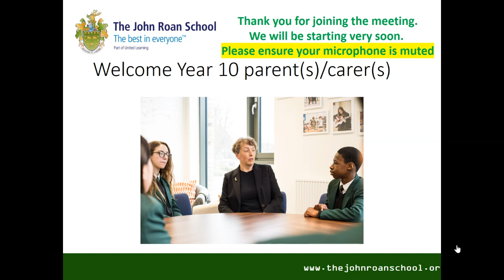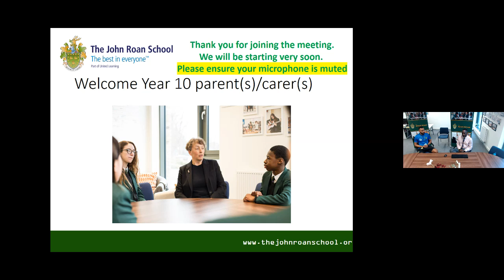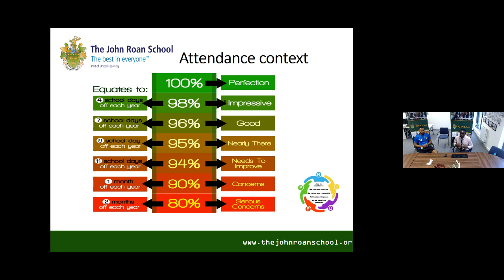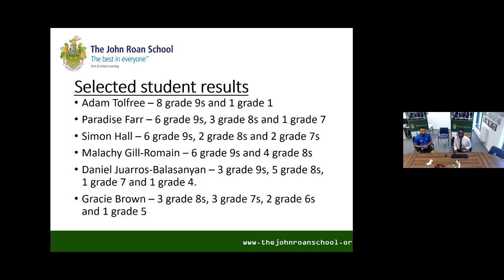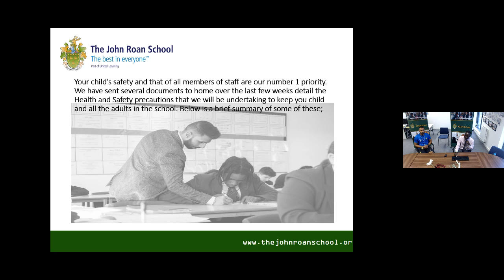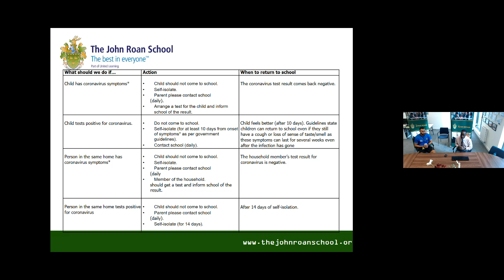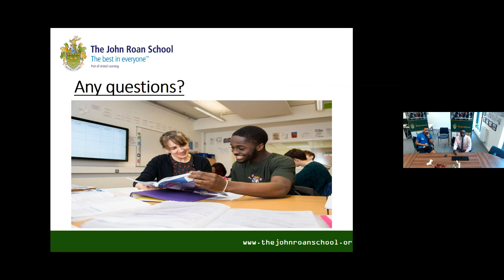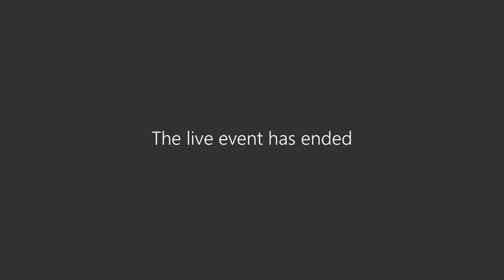Year 10 Parents' Meeting 9 September 2020